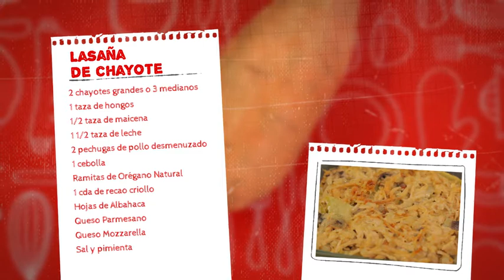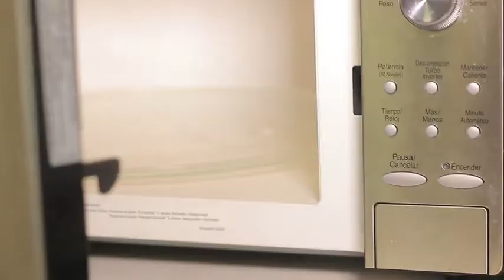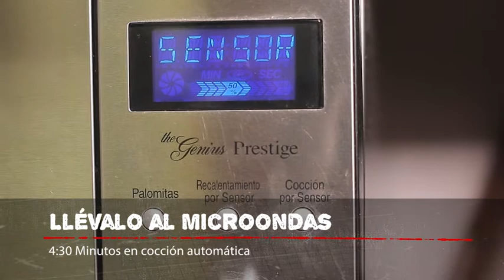¿Cómo hacer una salsa blanca light?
El truco con la salsa bechamel si quieres ahorrarte un par de calorías es usar leche baja en grasa o leche de origen vegetal (de almendra, de soya) en vez de la leche ideal.
Aquí te muestro una receta cómo hago una lasaña de chayote con salsa blanca o "bechamel" cuidando calorías para ayudarte a mantener ese déficit calórico.